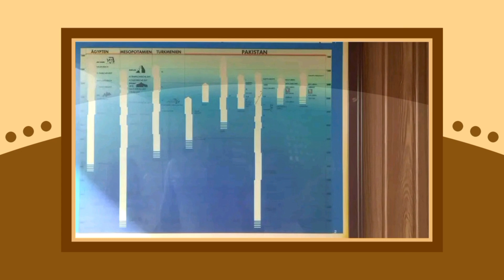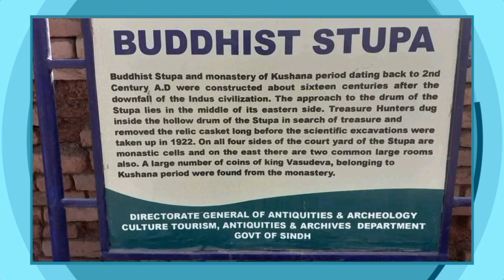آرٹیفیشل انٹیلیجنس فیلم لوگوں کی قدیمی لمحوں کو لازمی نامت لیکر بحث فراہم کر رہا ہے!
Edit by :Umair Rasheed

آرٹیفیشل انٹیلیجنس نے موئن جو داڑو اور وہاں کے مقامی لوگوں کی تصاویر اور معلومات اس ویڈیو میں دیکھیں
آرٹیفیشل انٹیلیجنس نے موئن جو داڑو اور وہاں کے مقامی دھرتی واسیوں کی تصاویر  بنائی ہیں یہ آنکھیں چہرےکے خدوخال رنگ و روپ آج بھی چولستان تھر اور راجھستان میں  موجود ہے
Mohenjo-Daro and Harappa are archeological sites in Pakistan 🇵🇰 which are among the greatest achievements in the civilization of the Indus Valley. These two cities are famous for their organized, impressive, and regular layout.

Mohenjo-Daro and Harappa were built a
round 2500 BC, and it is among the largest settlements of the ancient civilization of the Indus Valley.
They are regarded as some of the earliest major cities together with Norte Chico, Minoan Crete, Mesopotamia, and Ancient Egypt.

It is believed that in 1500 BC, Mohenjo-Daro was abandoned after civilization in the Indus Valley declined, and it remained largely unknown until the 1920s when it was rediscovered. Mohenjo-Daro was listed by UNESCO 🌎 in 1981 as a World Heritage Site, while Harappa was submitted to the tentative list in 2004.
Mohenjo-daro was built in the 26th century BCE. It was one of the largest cities of the ancient Indus Valley Civilisation, also known as the Harappan Civilization, which developed around 3,000 BCE from the prehistoric Indus culture.
Mohenjo-daro was the most advanced city of its time, with remarkably sophisticated civil engineering and urban planning.
This civilization went into sudden decline around 1900 BCE.
موہن جو دڑو (سندھی:موئن جو دڙو اور اردو میں عموماً موئن جو دڑو بھی؛ انگریزی: Moenjo-daro) وادی سندھ کی قدیم تہذیب کا ایک مرکز تھا۔ یہ لاڑکانہ سے بیس کلومیٹر دور اور سکھر سے 80 کلومیٹر جنوب مغرب میں واقع ہے۔ یہ وادی، وادی سندھ کی تہذیب کے ایک اور اہم مرکز ہڑپہ صوبہ پنجاب سے 686 میل دور ہے۔ یہ شہر 2600 قبل مسیح موجود تھا اور 1700 قبل مسیح میں نامعلوم وجوہات کی بناء پر ختم ہو گیا۔ تاہم ماہرین کے خیال میں دریائے سندھ کے رخ کی تبدیلی، سیلاب، بیرونی حملہ آور یا زلزلہ اہم وجوہات ہوسکتی ہیں۔ اسے قدیم مصر اور بین النہرین کی تہذیبوں کا ہم عصر سمجھا جاتا ہے۔ 1980ء میں یونیسکو نے اسے یونیسکو عالمی ثقافتی ورثہ قرار دیا۔Created by InShot

What Happened To The Ship That Used To Fly? A big secret big fact of Japan about the big flying ship

Ek Urrnay wali ship ki Kahani akhir kesay kamiyab na ho sakii ek door ye tha jb Japan nay flying ship bnai or wo Q zada arsa na Nikal paai jananay k lia bnay rahiay ZemTV k sath.